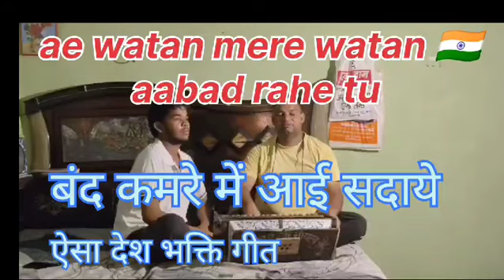ए वतन मेरे आबाद रहे